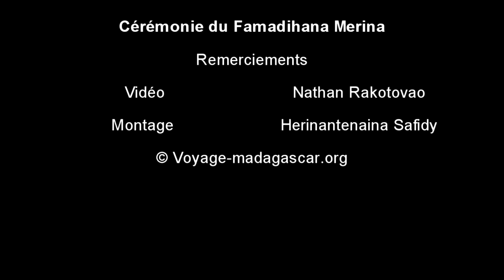Famadihana Malgache à Madagascar - extrait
Le Famadihana à Madagascar ou retournement des morts à Madagascar est une tradition Malgache. C’est un patrimoine ancestral et culturel qui représente la coutume.

Lorsque la saison sèche vient, la plupart des Malgaches effectuent le Famadihana.  Toutes  les familles se réunissent avant de réaliser cet us. Elles vont au Mpanandro ou Astrologue Malgache pour déterminer  la date du festival de famadihana possible. Après, elles créent les invitations du famadihana. Elles les envoient à leurs amis et à leurs collègues. Elles prépareront beaucoup de nourritures locales comme le « henakisoa sy vary be menaka » pour les convives de la fête.

Pendant la cérémonie du famadihana, toutes les invitées  et les familles des morts déterrent les os des  ancêtres. Elles les promènent en dansant autour du tombeau et les recouvrent de nouveaux linceuls avant de les ré-enterrer.